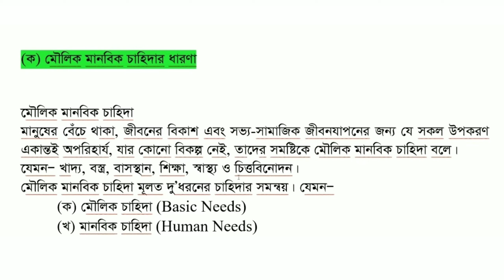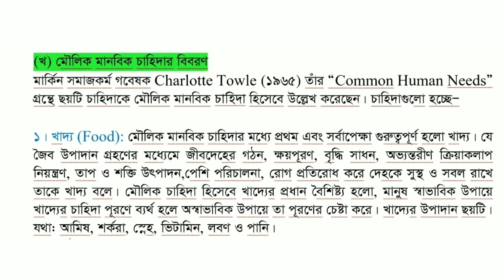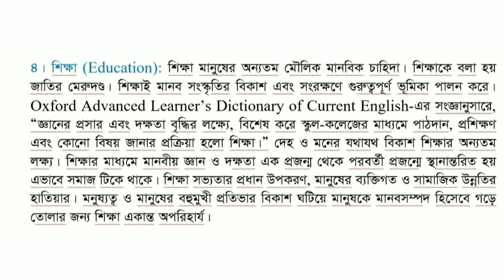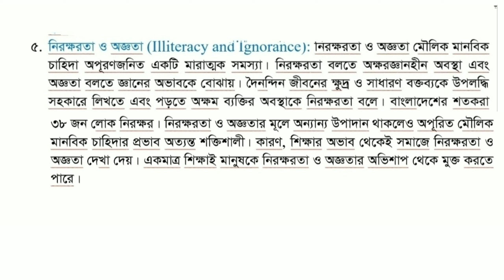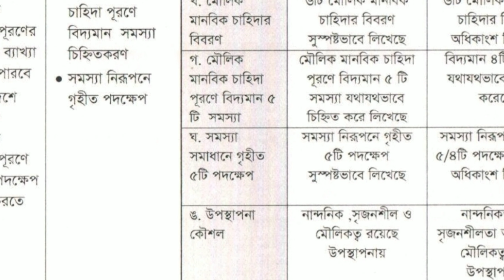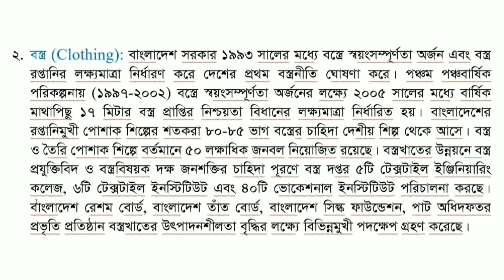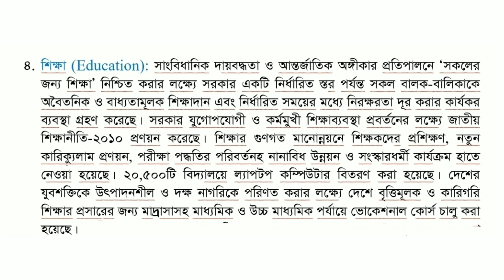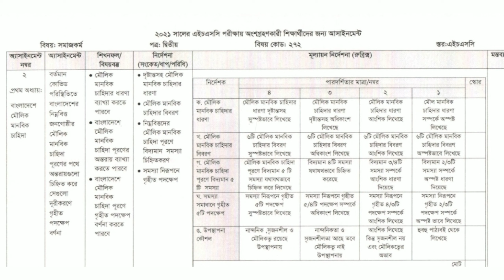HSC 2021 assignment Social Work 2nd paper 3rd week. সমাজ কর্ম ২য় এইচএসসি ২০২১ এসাইনমেন্ট ৩য় সপ্তাহ